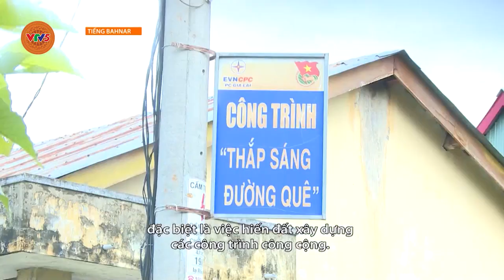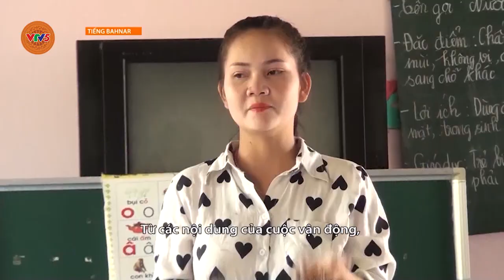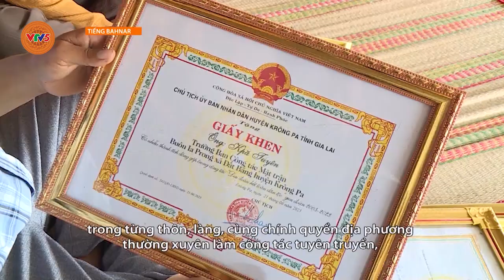[TIẾNG BA NA] PHÁT HUY VAI TRÒ NGƯỜI CÓ UY TÍN TRONG CUỘC VẬN ĐỘNG | VTV5